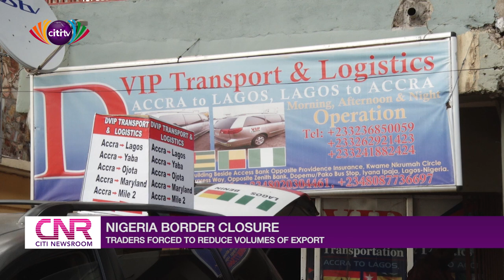Nigeria border closure: Traders forced to reduce volumes of export | Citi Newsroom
The owners of some businesses that operate in Ghana and Nigeria say that they have been compelled to reduce the goods they sell because of the closure of Nigeria's borders.

In this report, Citi News’ Kwaku Aduamah Ansah, looks at those businessmen and women who are affected by the border closure.